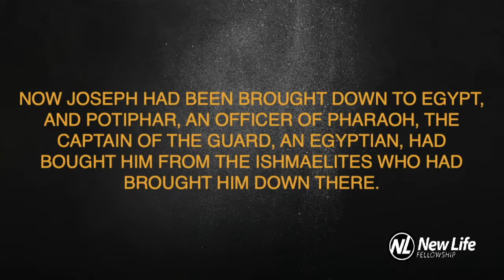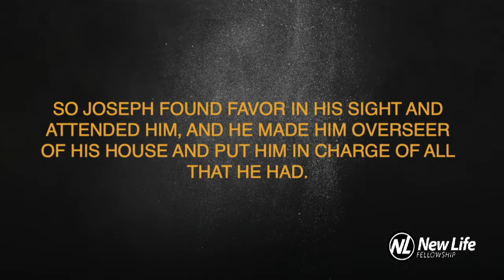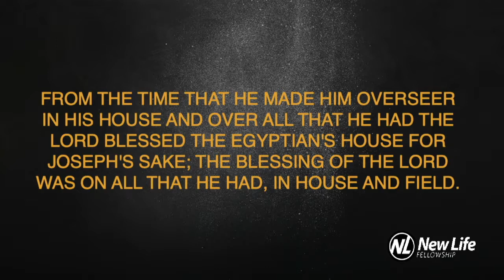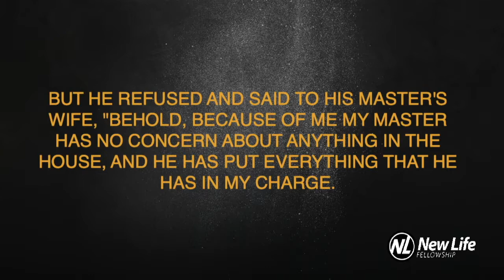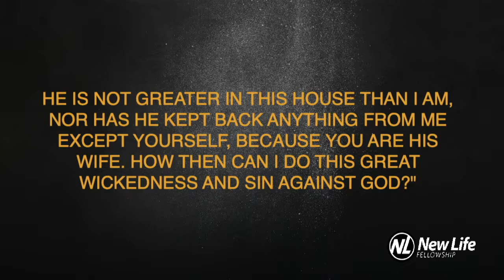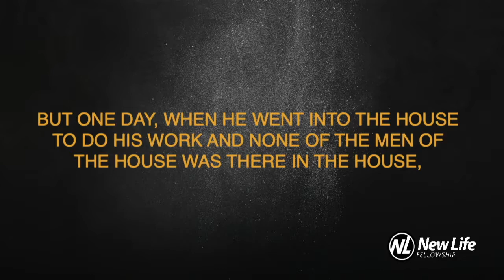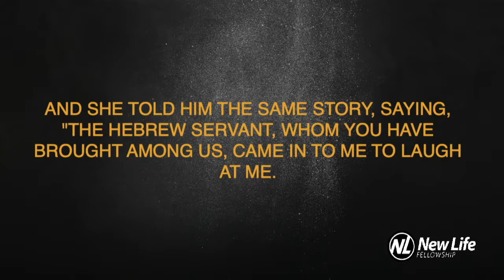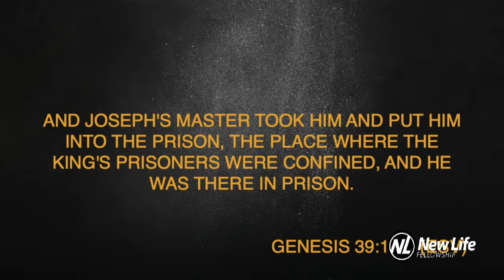Taking a Stand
In the story of Joseph and Potiphar's wife we see how Joseph's stance was God's standard when it comes to sexuality. Standards on relationships and sexuality have changed drastically over the years, maybe now so more than ever with the use of technology, but God's standard never changes. Are you taking a stance in your marriage or relationship that imitates God's standard?